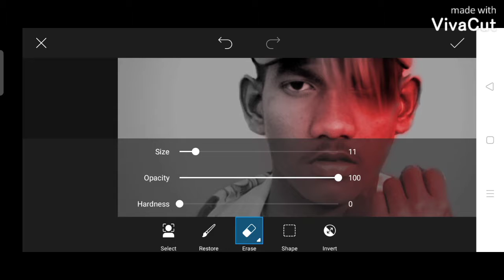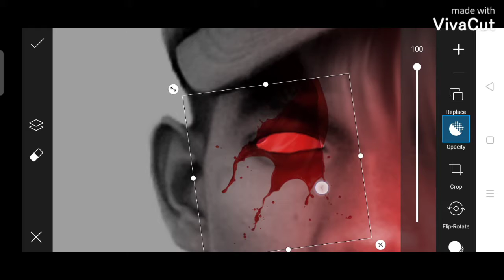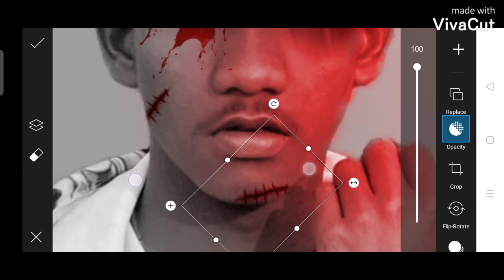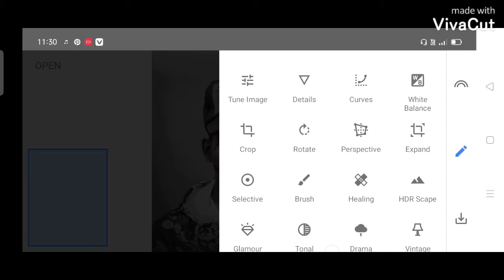PicsArt And snaspeed photo editing tutorial Demon look make in pics artlike comment share jarur kare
dheerajmirdha wala notification video aapke pass jaldi

aur mere Instagram par follower kar lijiyega aapka bhai usi mein online deta hai